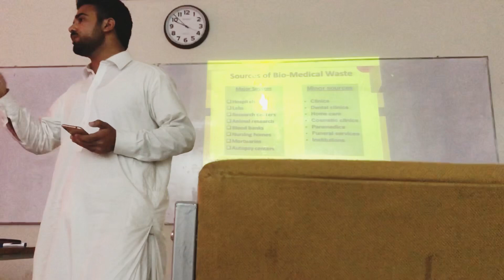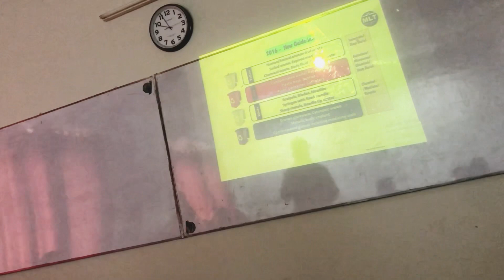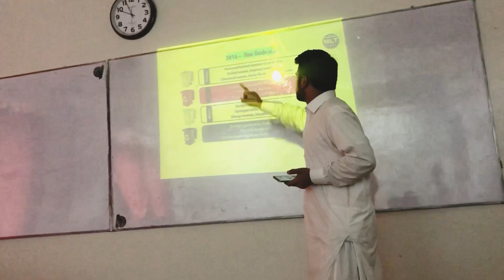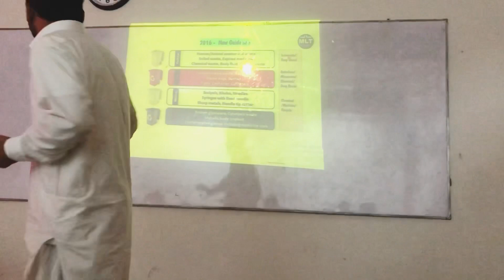Biomedical Waste Presentation by Jahangir Badar under the Supervision of Sir Abdul Hameed saib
Biomedical Waste Presentation | solid Waste Presentation under the Supervision of Sir Abdul Hameed said
Solid waste presents
Waste Presentation
Uet Peshawar